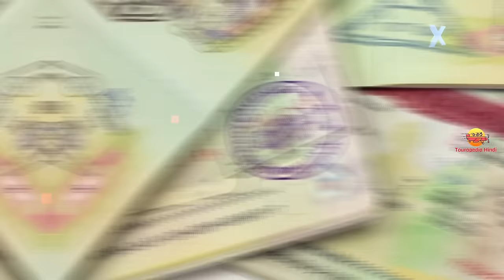स्लोवाकिया जाने से पहले वीडियो जरूर देखें // Interesting Facts About Slovakia in Hindi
Today we are going to explore Most amazing and Interesting Facts About Slovakia in Hindi

1. My Laptop
2. My Microphone
3. My Main Mic
4. My Pop Filter
5. My Smartphone
6. My Laptop Mouse